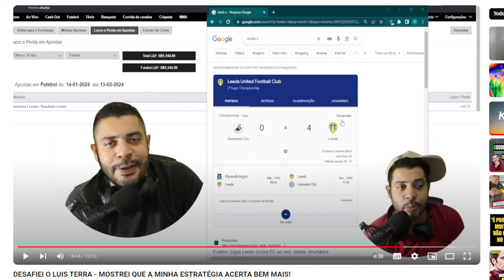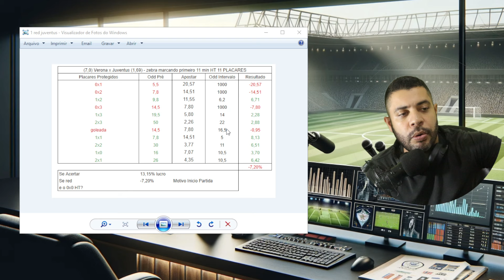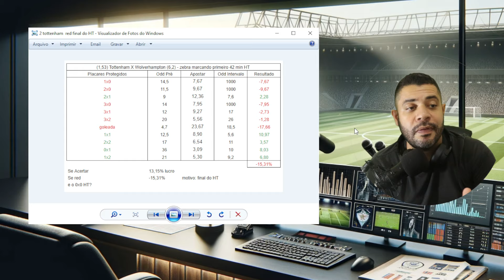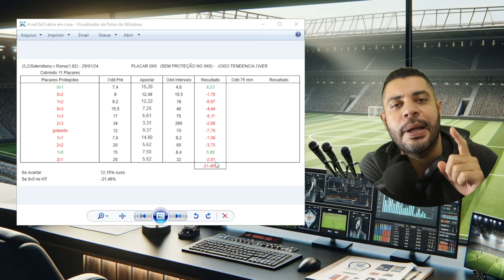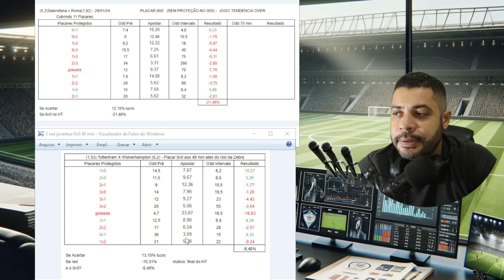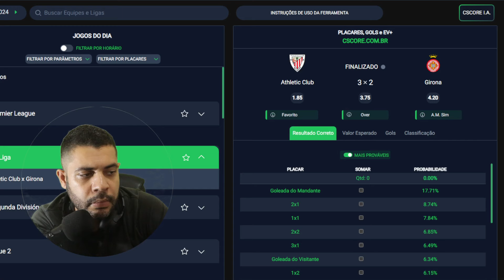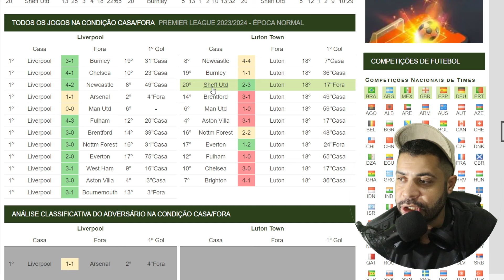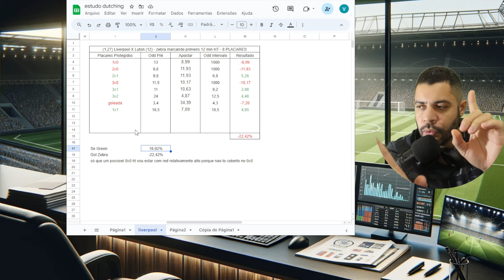DESCOBRI O MENOR RED PROTEGENDO 11 PLACARES NO DUTCHING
Sobre o Vídeo:

Neste vídeo continuo o estudo do site cscore desenvolvido pelo Luis Terra onde mostro qual a relação de green e red caso a zebra maque o primeiro gol em um dutching protegendo 11 placares .

✅️ UM DIA INTEIRO DO MEU MÉTODO LAY A ZEBRA NA PRÁTICA

Stream que utilizo para assistir os jogos sem delay: streamfactory
OBS: Diga que foi indicado pelo Canal Valida Trader e ganhe um bom desconto na mensalidade. shh, Segredo nosso ; )